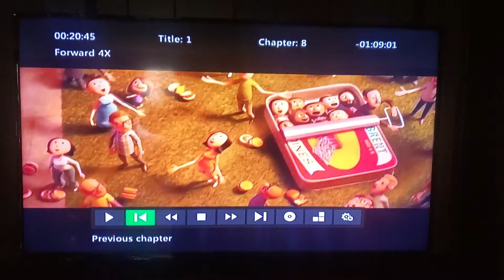May 4, 2022